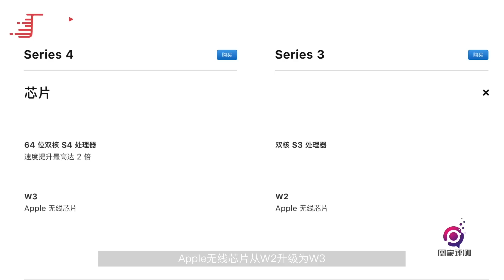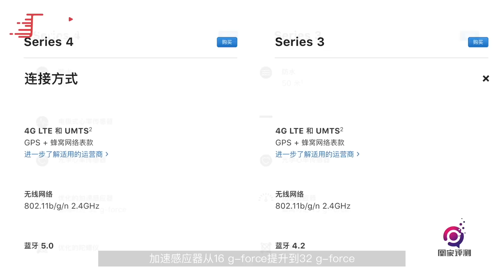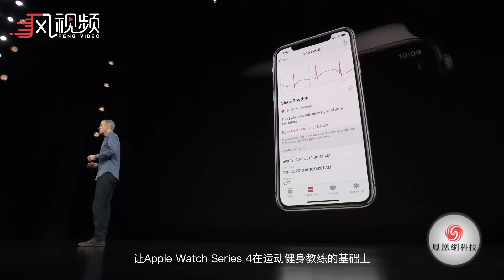Apple Watch S4 VS its predecessors 对比三代老款：你看这个表，它又大又圆，Skr！Skr！| 凰家评测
在经历 Series 1、2、3 四年之后，Apple Watch Series 4 终于迎来了工业设计外观上的更新。这块全世界销量第一的智能手表，如今变得更加让苹果用户无法拒绝。